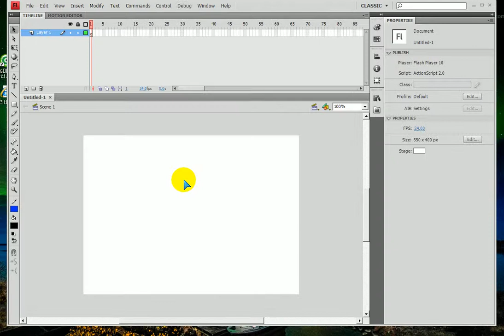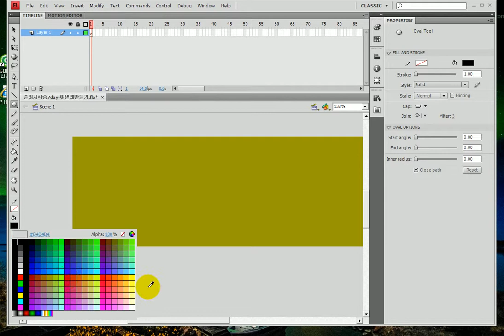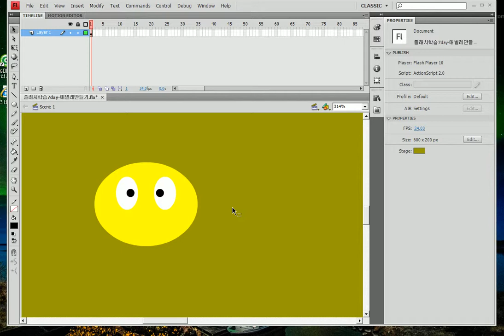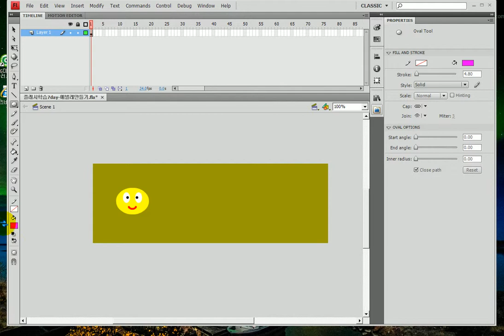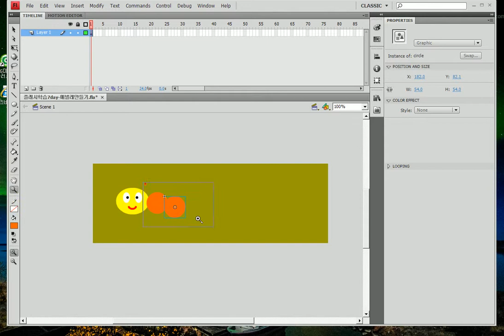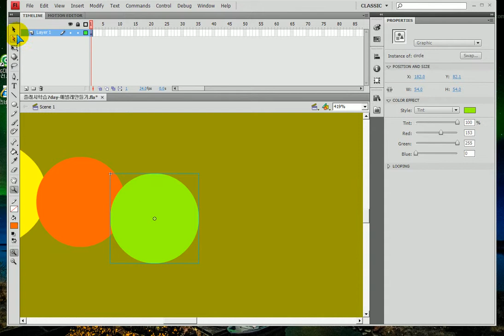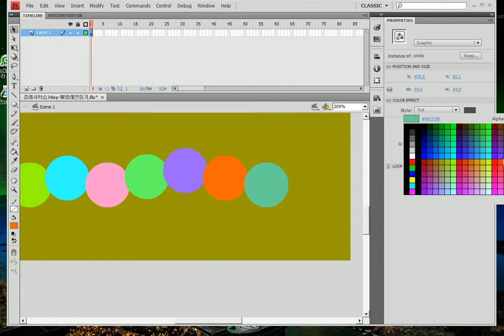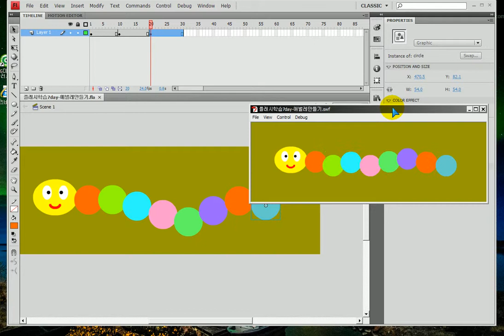플래시) 심볼의 색상변경하기.. flash) Changing the color of a symbol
플래시)
- 심볼의 색상변경하기
-등록한 심볼을 복사하여 속성패널에서 effect:color로 색상변경